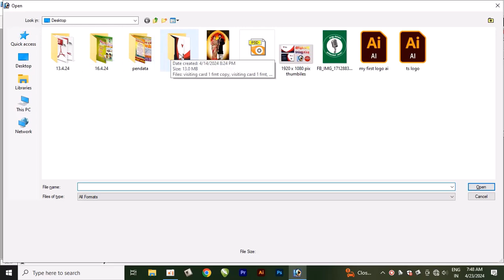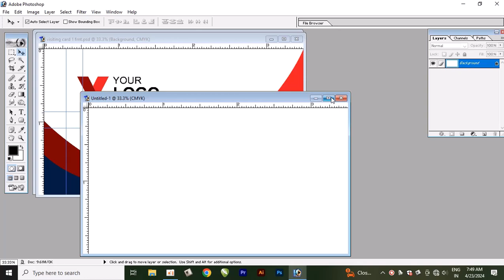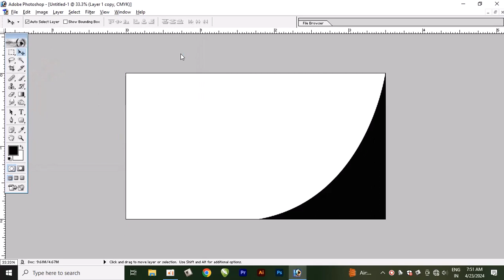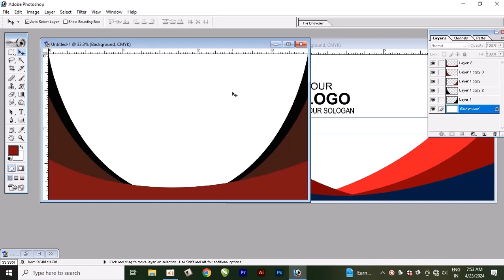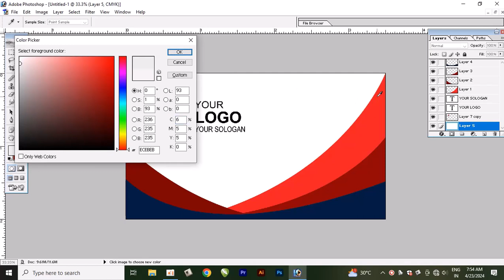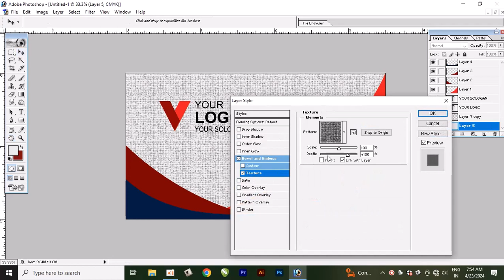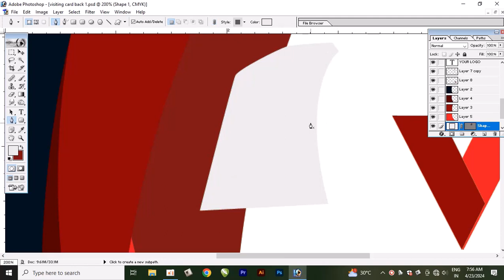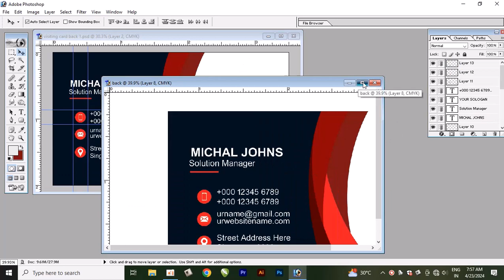visiting card design in photoshop tamil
this file  psd in my telegram join and us it
fb link also there join friends